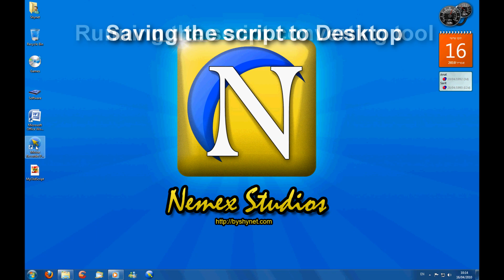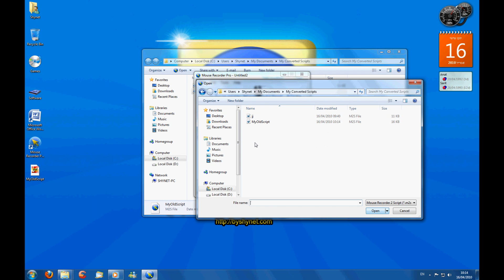Mouse Recorder Pro - Converting a script from version 1.3 to be compatible with 2.0.2.0+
This video is demonstrating "Mouse Recorder Pro Script Converter" which allows you to convert an old MRP 1.3 script to newer versions of MRP (2.0.2.0+).